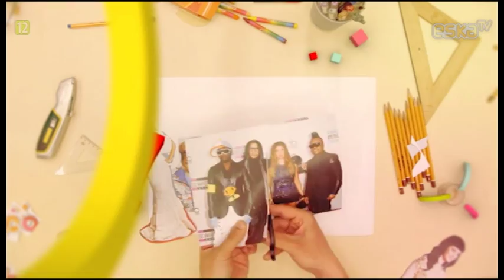Kuba Wojewódzki wyśmiewa... Hot Plota Tygodnia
Kogo wyśmiał Kuba Wojewódzki, czy Ania Czartoryska jest w ciąży i o czym rozprawia Katy Perry. Najnowsze plotki ze świata gwiazd.